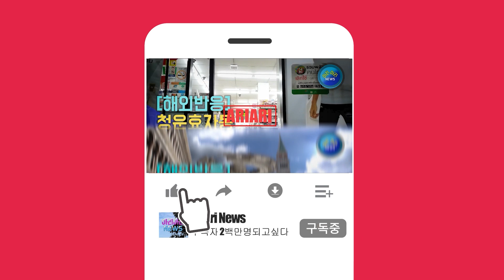대구의 한 슈퍼마켓에 걸려 있는 이상한 현수막 [해외반응]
안녕하세요, 아리아리입니다. 최근 해외 커뮤니티에, 대구의 한 슈퍼마켓에 걸려 있는 이상한 현수막이라는 글이 사진 한 장과 함께 올라와 화제가 되었습니다. 이 현수막에는 민주주의와 보수 애국주의의 승리를 위해 대한민국을 다시 위대하게 만들자는 내용의 글이 쓰여져 있습니다. 이 글을 본 해외 네티즌들의 댓글 반응을 살펴보았습니다.